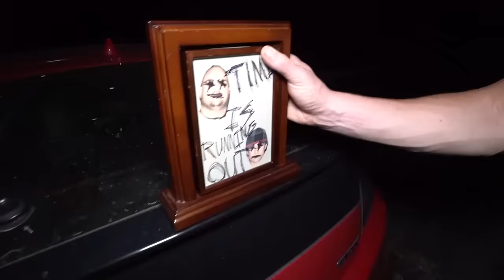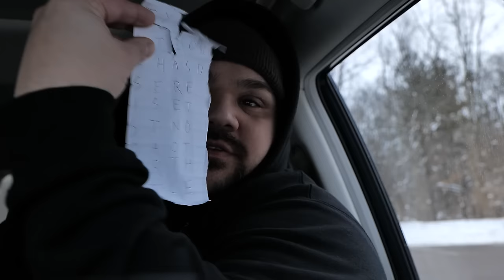(GONE WRONG)STALKERS WAIT FOR ME IN FOREST WHILE PLAYING RANDONAUTICA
In today's Randonautica I'm hunted by a stalker!!

Vivek Abhishek

CO.AG Music

REPULSIVE